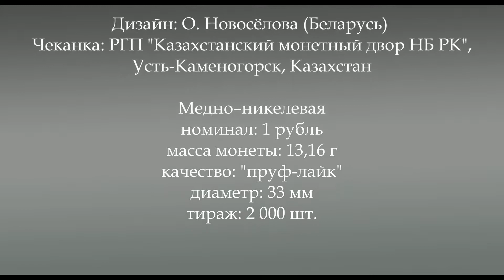Органы юстиции Беларуси. 100 лет, 1 рубль 2019, NiCu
Медно-никелевая монета (NiCu) номиналом 1 рубль.

Памятные монеты "Органы юстыцыі Беларусі. 100 год" ("Органы юстиции Беларуси. 100 лет")
Введены в обращение: 15 января 2019 года
Дизайн: О. Новосёлова (Беларусь)
Чеканка: РГП "Казахстанский монетный двор НБ РК", Усть-Каменогорск, Казахстан
Медно–никелевая
номинал: 1 рубль
масса монеты: 13,16 г